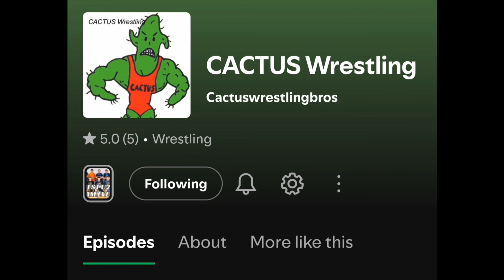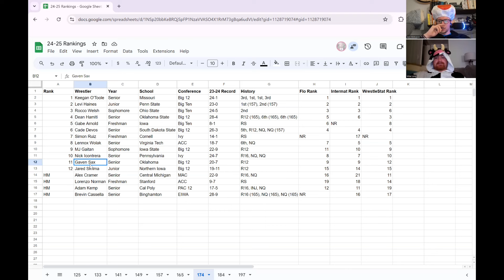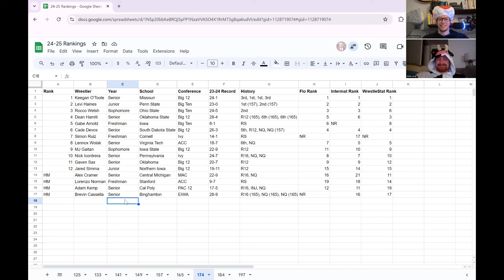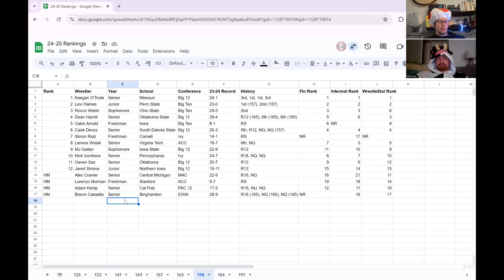174lb Preseason RANKINGS - 24-25 NCAA Wrestling Season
174lb Preseason wrestling rankings for the 24-25 NCAA Wrestling Season.